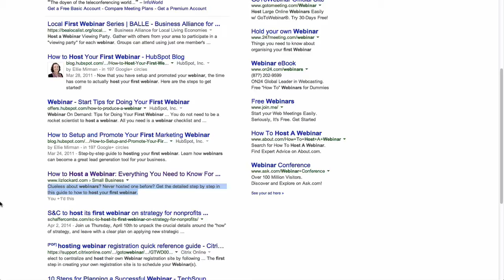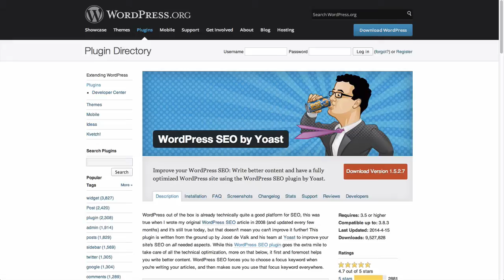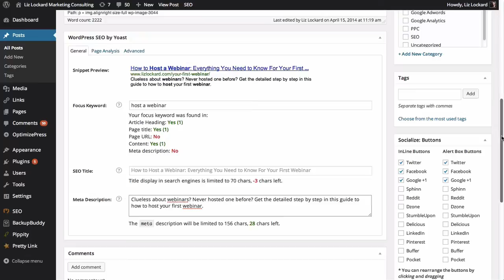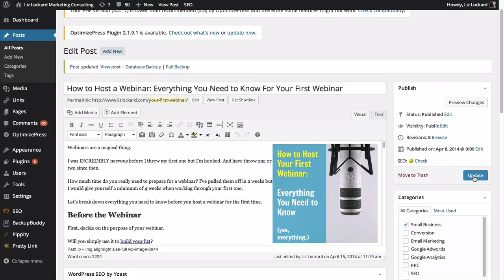How to Edit Your Meta Description in Wordpress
- In this video, I'll show you the step by step for how to edit your meta description in Wordpress.